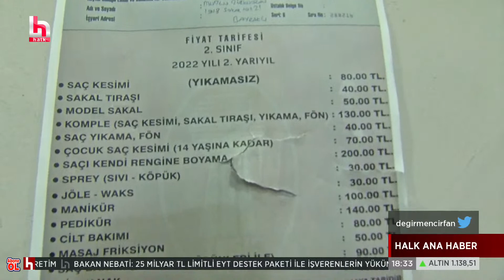İcralık olanların sayısı zirvede! Vatandaş canımızı mı alacaklar diyor...